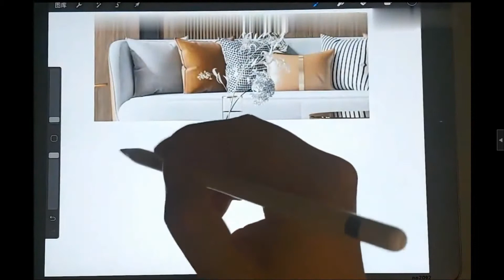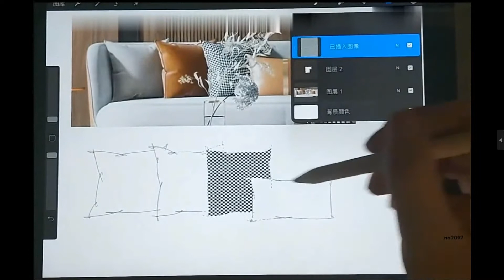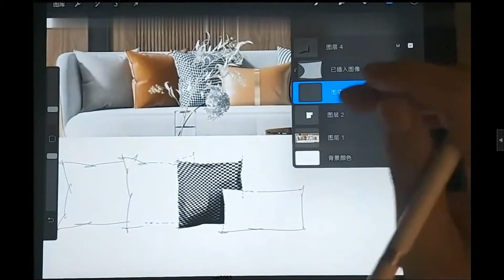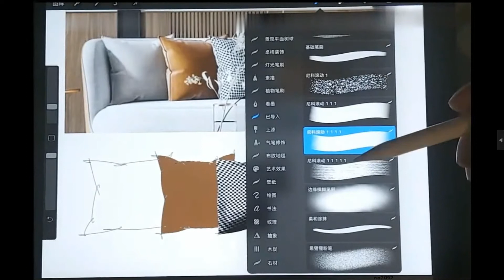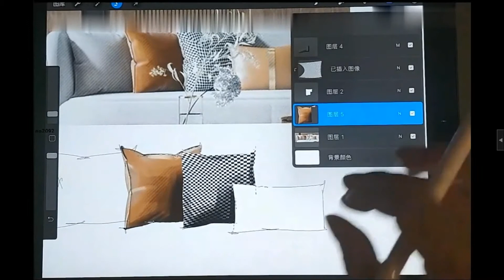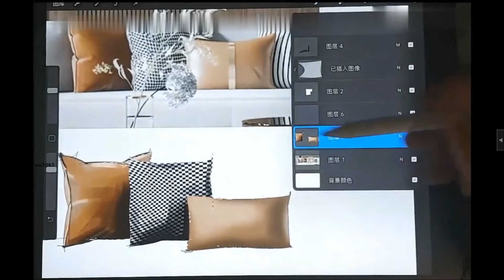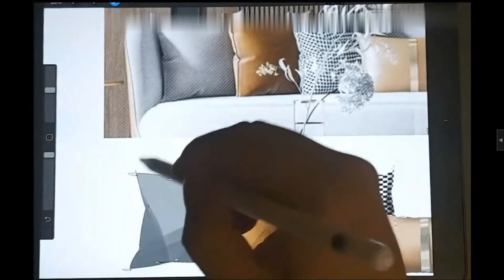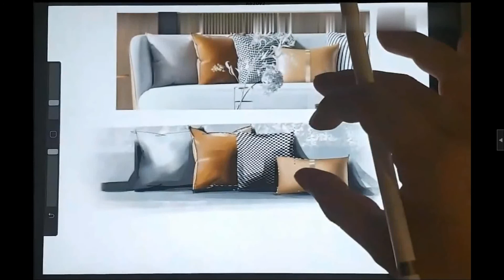11 线稿画法，涂抹，选区，剪辑蒙版，编辑工具